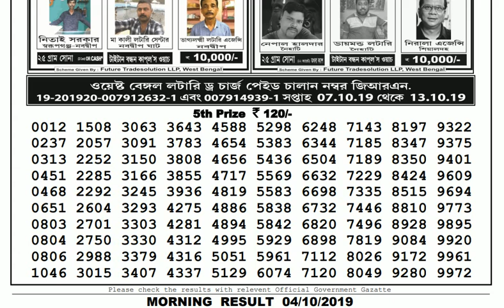Lottery Live I Lottery Results I Sombad Lottery 11.55am 04.00pm 08.00pm gdn